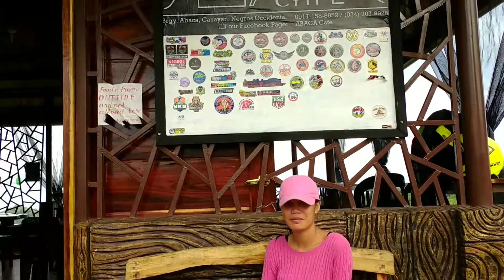ABACA CAFÉ | Teaser Video | One day trip to Brgy. Abaca, Cauayan | Abante Abaca